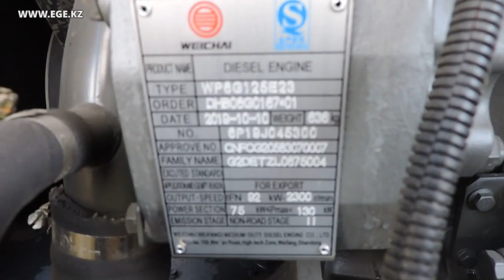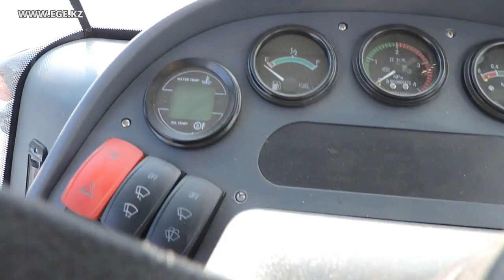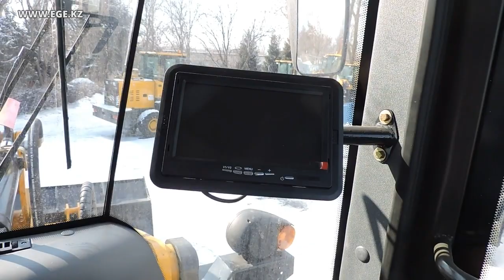Фронтальный погрузчик LGZT LG300, 3 т, 1.8 м³, джойстик, гидролиния, масса 10 т, аналог XCMG LW300KN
Тест-драйв и самый подробный обзор нового китайского 🚜 фронтального погрузчика LGZT, модель LG300 ✨, аналог XCMG LW300KN, в Алматы, 2020 год

☑️👇 Основные параметры:
▸ Грузоподъёмность 3000 кг
▸ Емкость ковша 1.8 м³
▸ Максимальная высота отвала 3200 мм
▸ Минимальный радиус поворота 5862 мм
▸ Макс. усилие отрыва 138 кН
▸ Скорость передвижения 31 км/ч
▸ Угол поворота 36°
▸ Количество цилиндров 6
▸ Габаритные размеры (Д*Ш*В) 7300*2450*3120 мм
▸ Колесная база 2700 мм
▸ Колея 1740 мм
▸ Мин. Клиренс 400 мм
▸ Эксплуатационная масса 10000 кг
▸ Двигатель - Дизель / Тип Deuiz WP6G125E22
▸ Мощность двигателя 92 кВт
▸ Номинальная скорость 2200 об / мин
▸ Удельный Расход топлива 228 г / кВт.ч
▸ Давление в гидросистеме 18 Mpa
▸ Модель коробки передач BS428X13
▸ Коробка передач 4 передачи впереди, 2 передачи сзади
▸ Шины 17.5-25
▸ Управление - джойстик
▸ Кабина с кондиционером
☑️  Дополнительное оборудоваине (включено)
Гидролиния для навески, камера заднего вида, турбина, подогрев, быстросъём

По вопросам приобретения обращайтесь в нашу компанию EurAsia Global Equipment